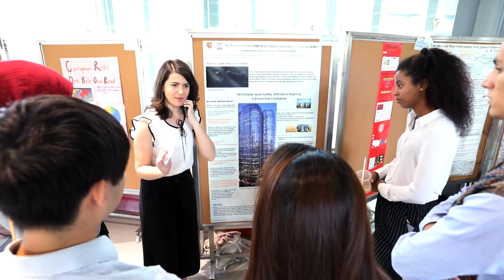The Chinese University of Hong Kong – Summer Undergraduate Research Programme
Summer Research@CUHK